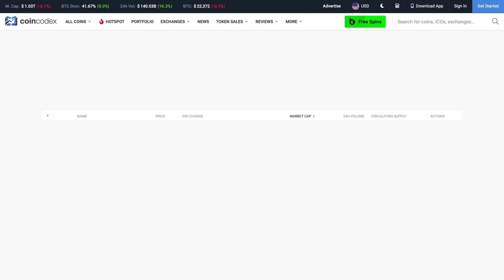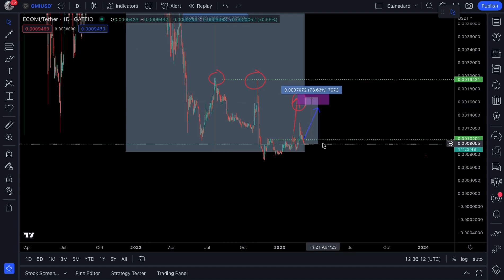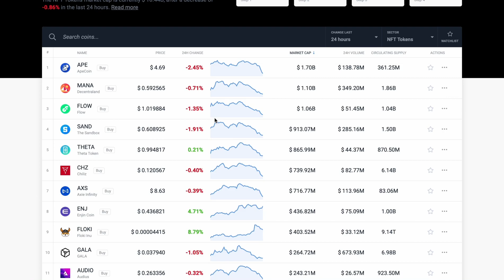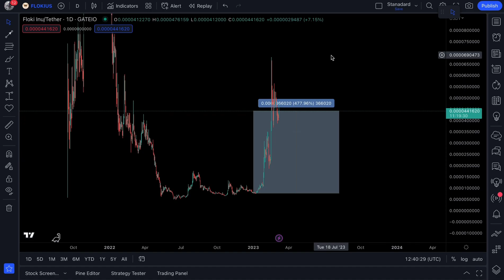ECOMI (OMI)- THE FATEST & EASIEST WAY TO 10X YOUR OMI TOKENS!